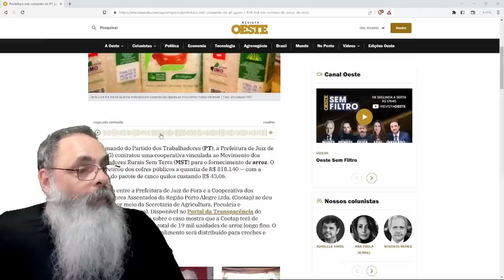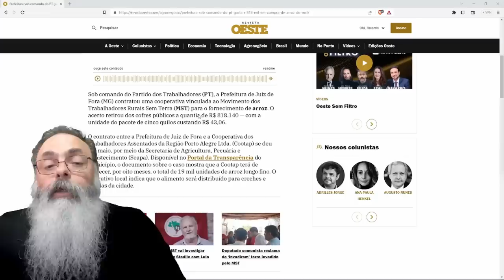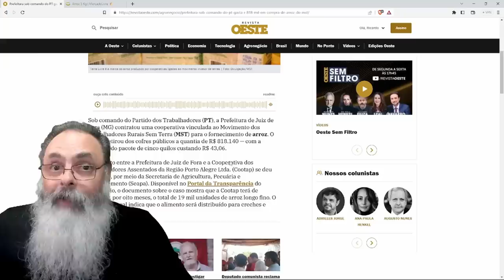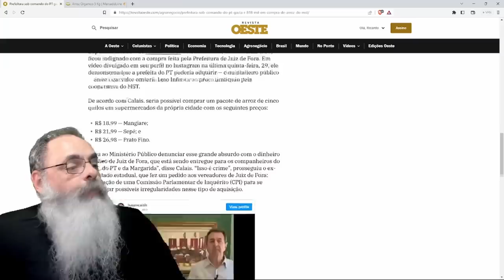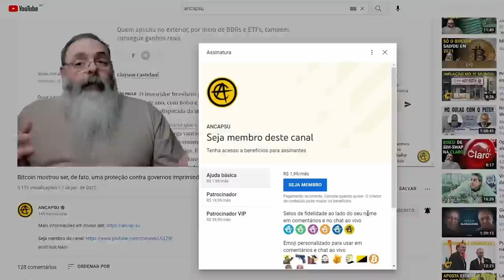PREFEITA de JUIZ de FORA compra ARROZ do MST pelo DOBRO do PREÇO com a JUSTIFICATIVA de ser ORGÂNICO